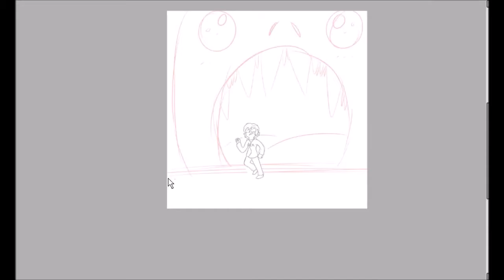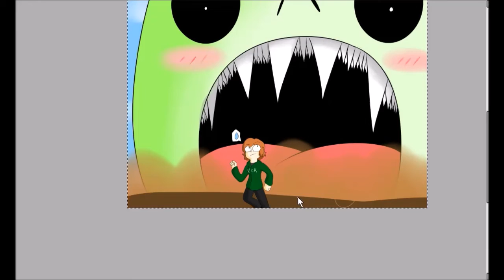NOTICE ME! | Speedpaint (6)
I drew on of my dreams... yeah... hope you like it :D